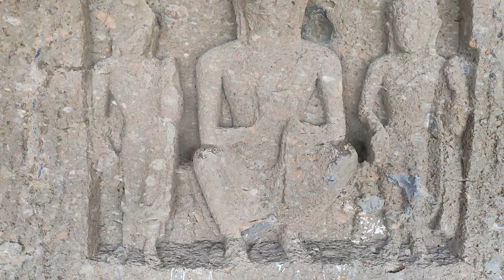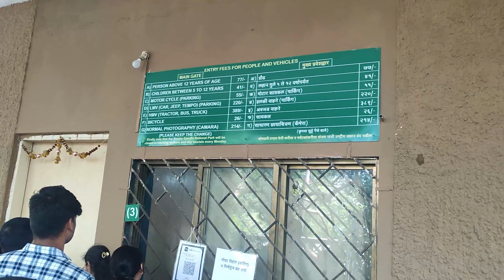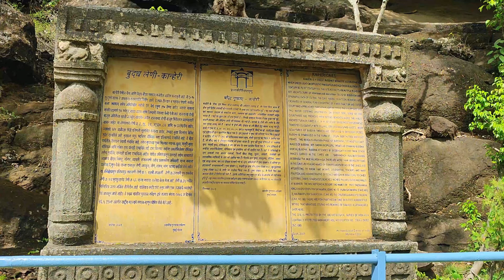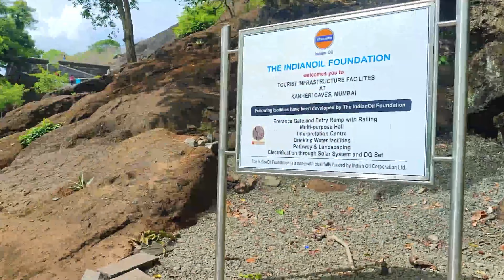Kanheri Buddhist Caves | 2000 साल पुरानी प्राचीन बौद्ध गुफाएं | Sanjay Gandhi National Park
Kanheri Caves is the best one day picnic spot near Mumbai. I have tried to cover all aspects of these caves in my video. These caves is located inside dence forest area of Sanjay Gandhi National Park. Many water falls exist during monsoon near these caves. This cave is  2,000-year-old complex sits within the park, housing more than 100 (is this correct) caves cut out of rock forming a protected archaeological site. The word ‘Kanheri’ is derived from Sanskrit word ‘Krishnagiri’, which literally means ‘black mountain’. View the magnificent relics of Buddha and the Bodhisattvas and walk along the pillared corridors of the prayer halls. One can drive, walk, take a bus ride or even cycle up to here.

This video is shot on Gopro Hero8, Redmi note-9 & Mi10